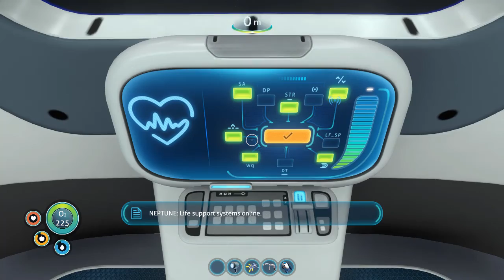Subnautica trying to unstuck my cyclops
Hey, its me, Mega9595, of course its me, duh, so in this video i waste a lot of time TRYING to unstuck my cyclops sub but i failed to SUCEED and got very mad and stuff.